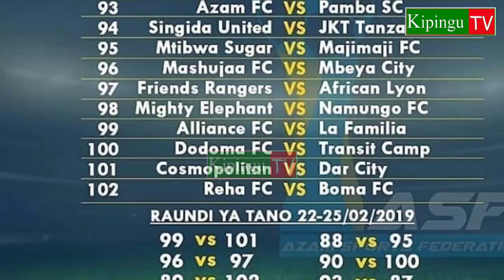JS Saoura Watua Kibabe Usiku Kuivaa Simba Jumamosi 12/1/2019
Wapinzani wa Simba kutoka Algeria Js Saoura wametua kupambana na Simba katika mchezo klabu bingwa Afrka.